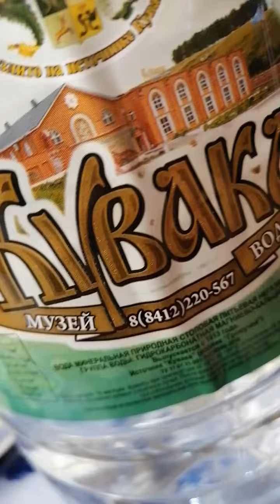Окрошка на минералке#окрошкадиетическая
Друзья мои еште и не бойтесь поправиться,от неё очень хорошо работает кишечник,она не только вкусна но и полезна, подписываетесь на канал❤️❤️❤️